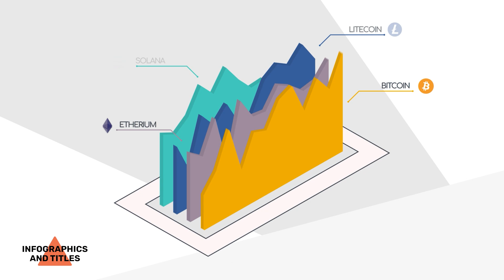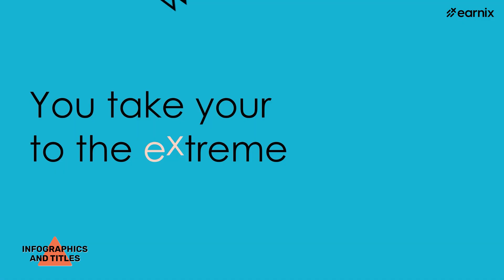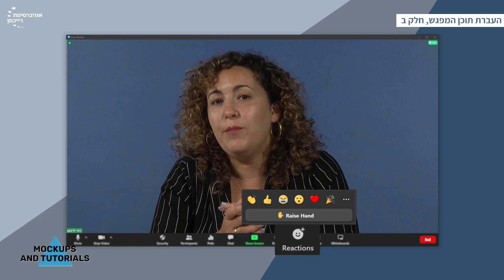Showreel Animation and Mockups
בסרטון הזה תוכלו לגלות מגוון שירותים יצירתיים שאני מציע, כמו הפקת סרטונים, צילום, עריכה ואנימציה. אני מתמחה בסרטוני תדמית לעסקים, צילום דוקומנטרי וקורסים מקוונים. בנוסף, אני יוצר אנימציות, סרטוני לוחות לבנים, אינפוגרפיקס וגרפיקת תנועה. למידע נוסף ולראות את כל מגוון השירותים, בקרו ב

In this video, you’ll discover a variety of creative services I offer, such as video production, shooting, editing, and animation. I specialize in business promotional videos, documentary filming, and online courses. Additionally, I create animations, whiteboard videos, infographics, and motion graphics. For more information and to explore the full range of services,

En este video podrás conocer algunos de los servicios creativos que ofrezco, como producción de videos, filmación, edición y animación. Me especializo en videos promocionales para empresas, filmación documental y cursos en línea. Además, creo animaciones, videos en pizarra digital, infografías y gráficos en movimiento. Para más información y para explorar la gama completa de servicios, visita